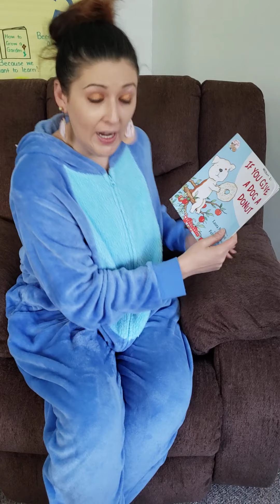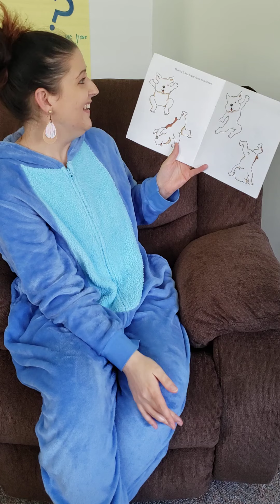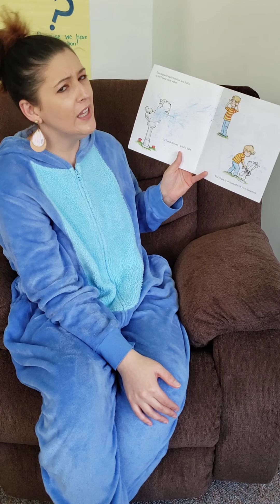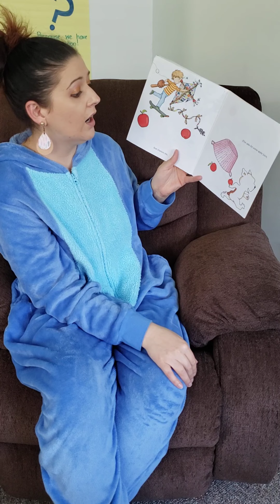Mrs. McGurn Reads!- If You Give A Dog A Donut